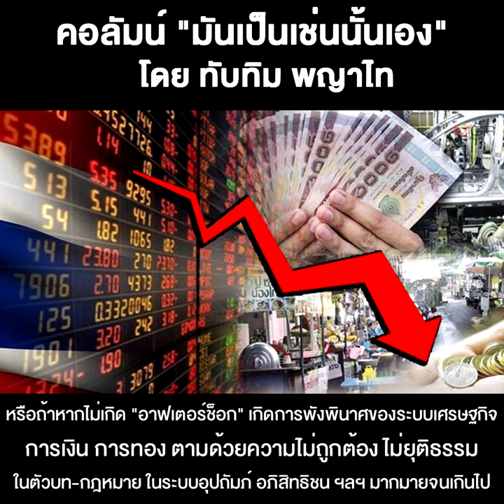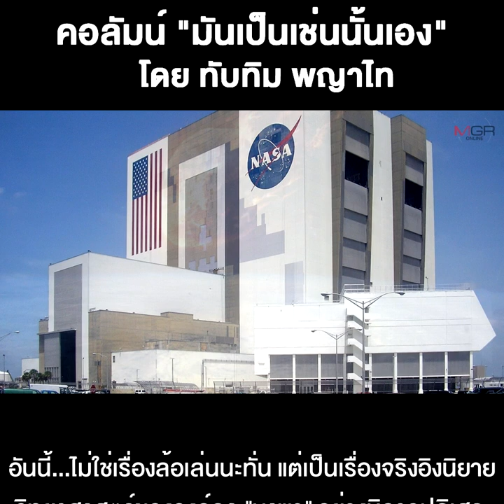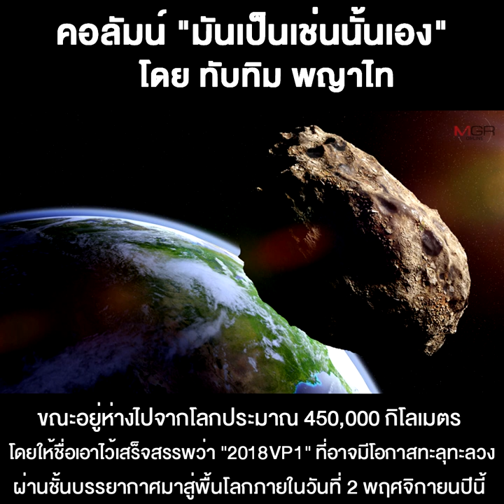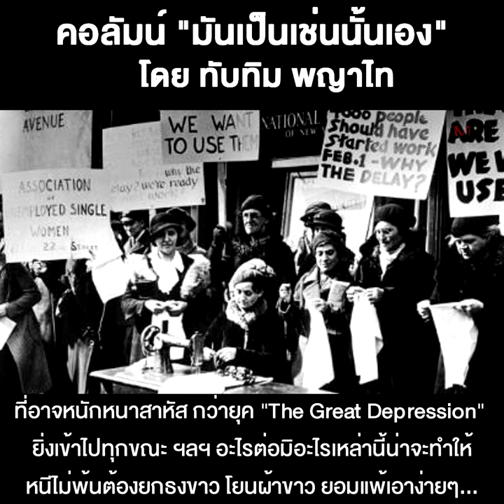ม็อบอเมริกันน่ากลัวกว่าม็อบเด็กไทย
30/08/2020 ม็อบอเมริกันน่ากลัวกว่าม็อบเด็กไทย
ปิดฉากสัปดาห์นี้...คงต้องขออนุญาตไปว่ากันถึงเรื่อง “ม็อบๆ” ซึ่งออกจะเป็นอะไรที่น่าจะเหมาะสม สอดคล้องกับฉากสถานการณ์ความเป็นไปของโลกช่วงนี้ อย่างเป็นพิเศษ คือมันเต็มไปด้วยม็อบโน้น ม็อบนี้ ผลุบๆ โผล่ๆ ขึ้นมาในประเทศต่างๆ อย่างชนิดเยอะแยะมากมายซะเหลือเกิน โดยต่างก็มี “จุดมุ่งหมายทางการเมือง” พ่วงท้ายเอาไว้ด้วยกันทั้งสิ้น...